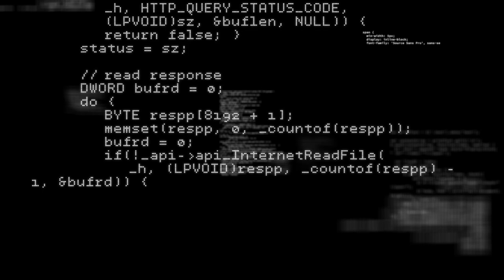Türkçe SCP-096 Anlatım - "Utangaç Adam"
***Kanala üye olarak size özel videoları izleyebilirsiniz. ^_^